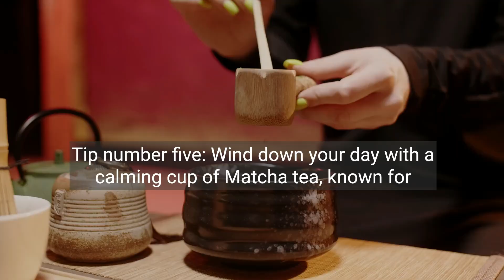5 Tips for Mastering Matcha Benefits in Your Diet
5 Tips for Mastering Matcha Benefits in Your Diet weightloss weightlosstips matcha diet WEIGHT LOSS ;